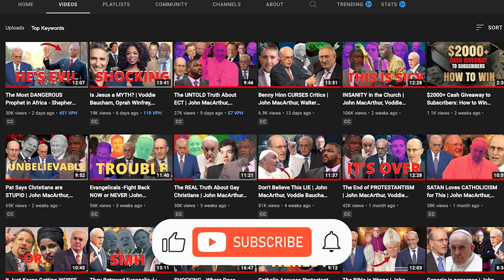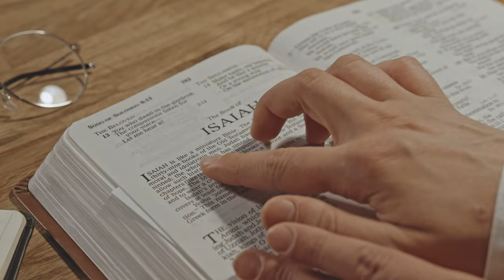He RESURRECTED a Dead Man, Kinda | Alph Lukau | John MacArthur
Resources:
1. John MacArthur - The Second Coming: Signs of Christ's Return and the End of the Age
2. John MacArthur - Because the Time is Near: John MacArthur Explains the Book of Revelation
3. Voddie Baucham - Fault Lines

Others:
1. Wall Decor - With God all things are possible
2. Wall Decor - As for me and house we will serve the Lord

In this video, we covered another major issue that is taking the Christian world by storm, and that is false prophets and prosperity gospel. In our view, false prophet Alph Lukau is the most deceptive prophet in Africa. He claimed to have raised a dead man, name Elliot or Brighton Moyo He is a false teacher, and dangerous. Reaction from John MacArthur.